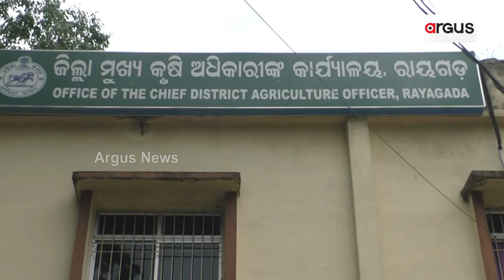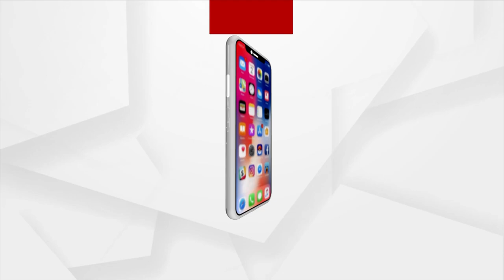Meet Odisha's Successful Ragi Farmer From Rayagada